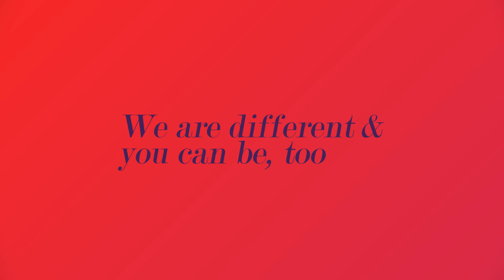Everything Has Changed – A Walkthrough of our New Look & Feel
Change brings with it new direction. We’ve cast this new direction towards our own brand, towards our outlook
and our future.

We connect traditional marketing with creative strategy within the digital pace. We see the bigger picture, and we see you. Let’s adapt together, evolve together, and move forward together.

Let’s take control of the change.
We are different. And you can be, too.